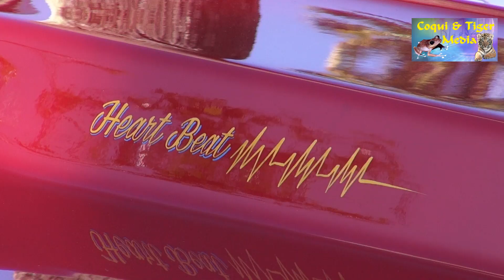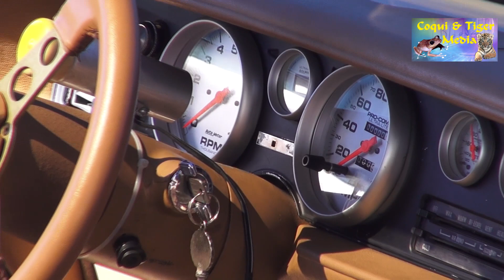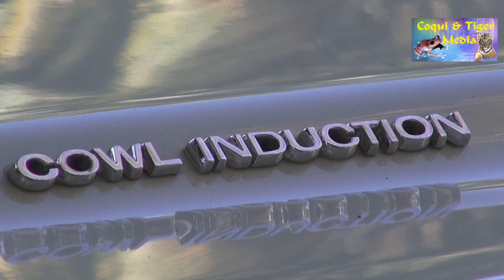Oldtimer Muscle-Cars Puerto Rico-Rincon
Puerto Rico Autoshow with a lot of Muscle-Cars